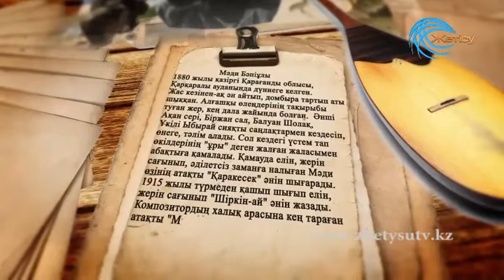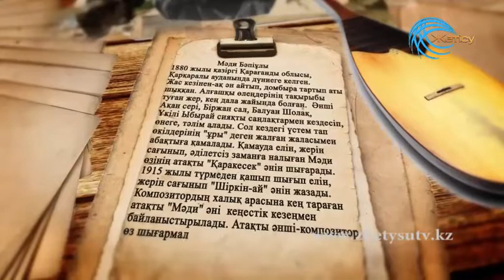Ән-тарих Қанат Әмірханов "Қаракесек" Мәди Бәпіұлы